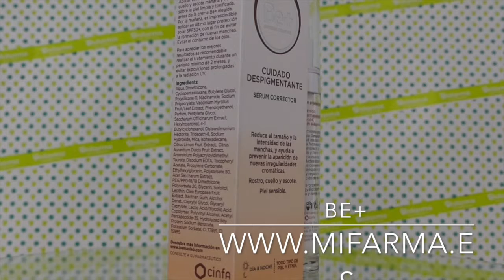Sérum despigmentante de Be+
Este sérum de Be+ tiene propiedades despigmentantes para conseguir una piel sin manchas, homogénea y luminosa.

Reduce el tamaño y la intensidad de las manchas y ayuda a prevenir la aparición de nuevas manchas.

Aporta un acabado suave y sedoso.

Favorece la hidratación y nutrición de la piel.

Para saber más dale al Play.